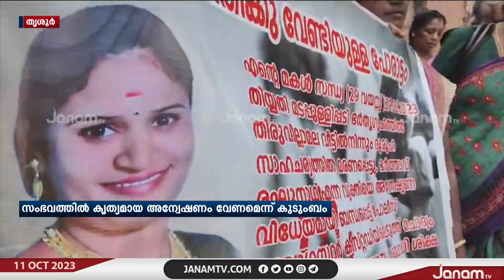ചേലക്കര പഴയന്നൂരിലെ യുവതിയുടെ മരണത്തിൽ ദുരൂഹതയെന്ന് ആരോപണം